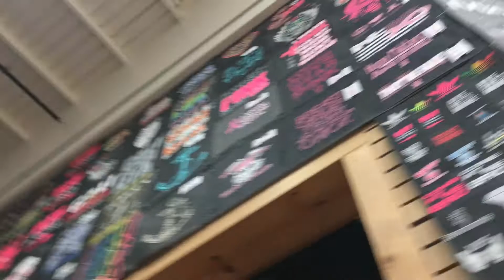FIRST DAY OF SUMMER!!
for the first day of summer break, we went to the beach! This was for my sister's "graduation party"... and i decided to film some of it! it was super windy! xoxo enjoy!